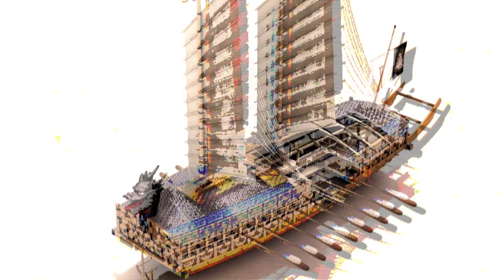IMJIN WAR Ep. 6 - Yi Sun-sin Strikes Back!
With Hideyoshi’s invasion army marching north and about the take Seoul, a frantic Korean government orders naval commander Yi Sun-sin into action against the Japanese navy. Yi Sun-sin’s Cholla Left Navy consists of panokson warships and one kobukson, or turtle ship. He forms a combined fleet with Won Kyun (Won Gyun) and Won’s four remaining panokseon and they head east to attack the Japanese navy. The operation is an overwhelming success, the first good news for the Koreans in the war. In battles at Okpo, Sacheon, Tangpo and Tanghangpo, Yi Sun-sin destroys more than 100 Japanese ships.

☛☛☛Never miss a video about the IMJIN WAR and other cool stuff! ☚☚☚

☛☛☛For the full story, here’s the IMJIN WAR book ☚☚☚

☛☛☛I also have an IMJIN WAR section on my website ☚☚☚